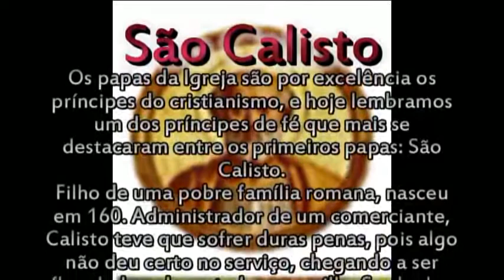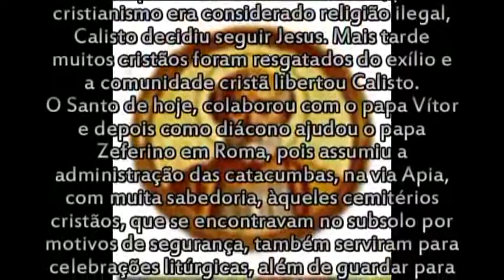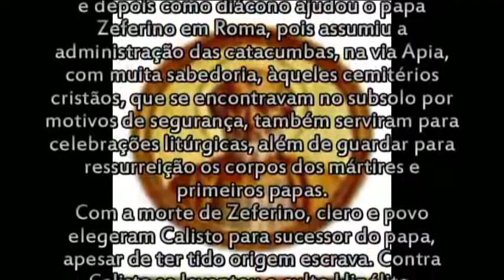SÃO CALISTO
APARECIDA - SP